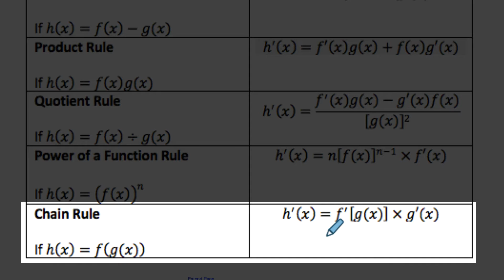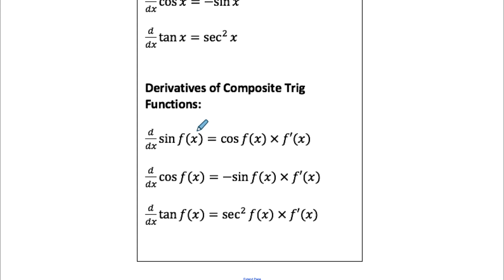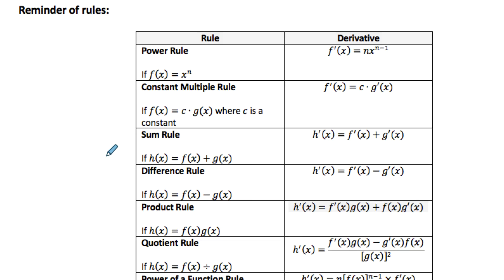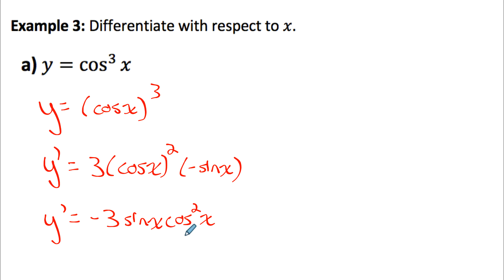Derivative Rules with TRIG functions (full lesson) | grade 12 MCV4U | jensenmath.ca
Learn to apply derivative rules such as product rule and chain rule to functions that involve sine, cosine, and tangent.